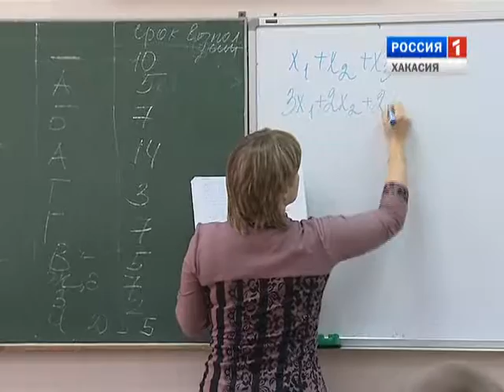Парламентские вести 28 08 2015